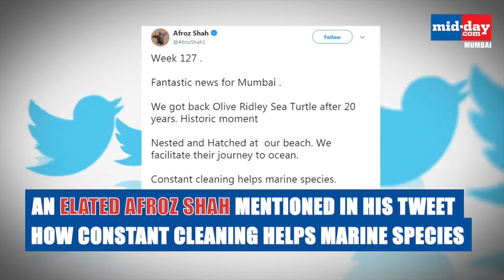Good news for Mumbai! Turtles embrace Versova beach after 20 years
After two long decades, Mumbai’s Versova beach is finally home to the Olive Ridley turtles! As the locals find 80 hatchlings, watch this video to know what really caused the turtles to hatch eggs on the beach.